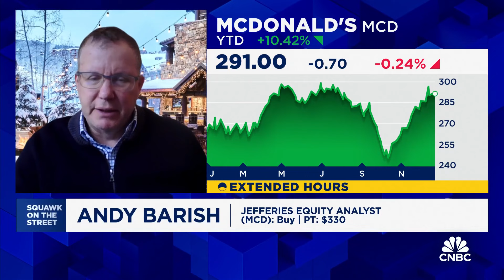McDonald's: Here's why Jefferies' Andy Barish favors the stock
Andy Barish, Jefferies equity analyst, joins 'Squawk on the Street' to discuss why he favors McDonald's, how the restaurant industry is doing, and more.